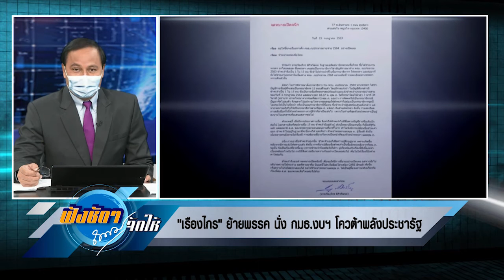แปลก! เรืองไกร นั่ง กมธ งบฯ โควต้าพลังประชารัฐ